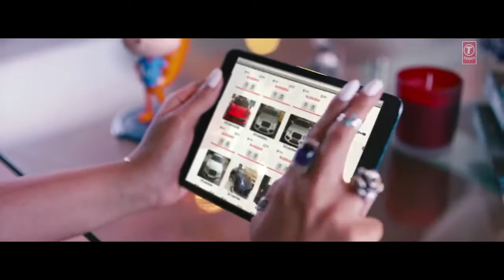'Aaj Mood Ishqholic Hai' Full Video Song Sonakshi Sinha, Meet Bros T Series